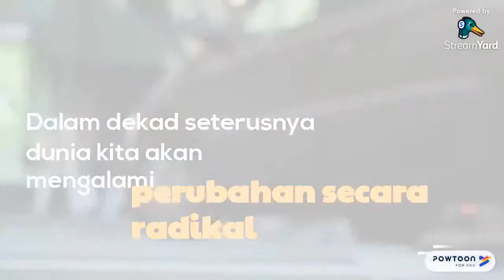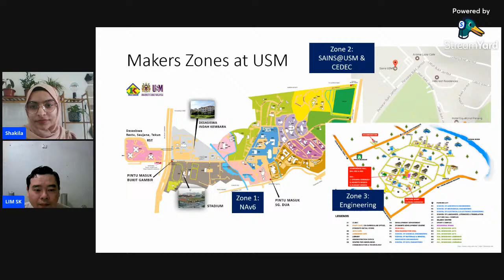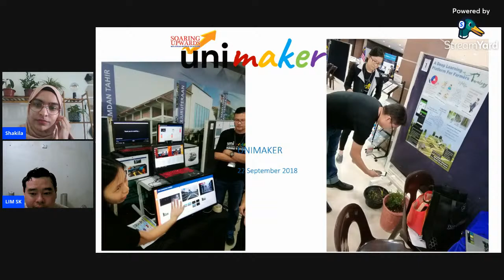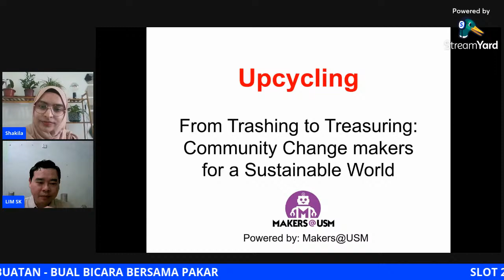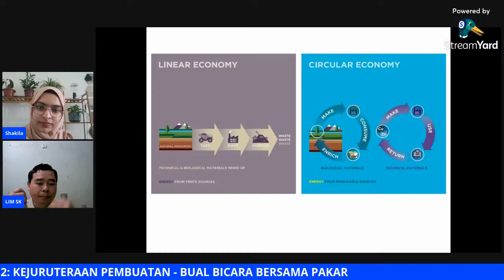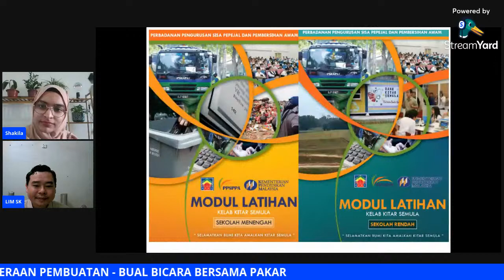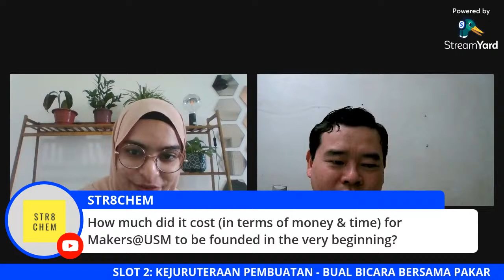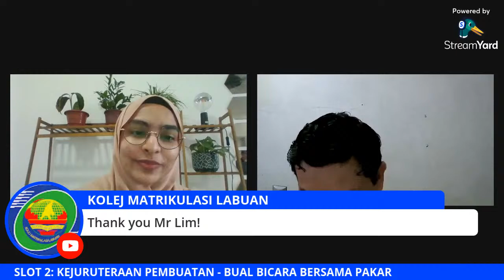Slot 2: Kejuruteraan Pembuatan [BUAL BICARA BERSAMA PAKAR STEM]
Para pensyarah yang mengisi borang tersebut akan mendapat mata kredit SPLKPM, manakala bagi pelajar yang hadir, akan diberikan e-sijil penyertaan.

Kehadiran dan sokongan semua pihak kami dahulukan dengan ucapan jutaan terima kasih dan semoga kita semua beroleh manfaat dari program ini.